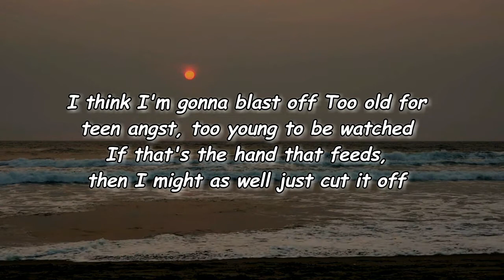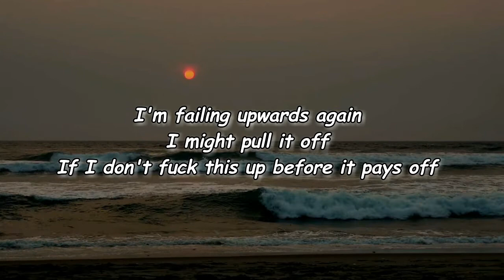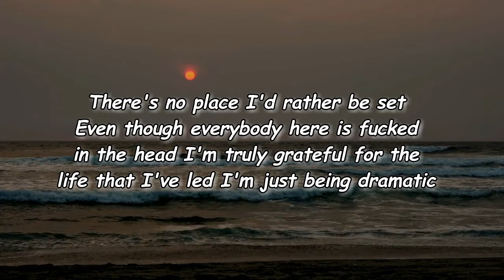PUP - PUPTHEBAND Inc. Is Filing for Bankruptcy (Lyrics)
PUPTHEBAND Inc. Is Filing for Bankruptcy by PUP
Album: THE UNRAVELING OF PUPTHEBAND

PUPTHEBAND Inc. Is Filing for Bankruptcy Lyrics:

I think I'm gonna blast off
Too old for teen angst, too young to be watched
If that's the hand that feeds, then I might as well just cut it off
I used to be reckless and too broke to eat
Now all of my friends have bidets in their ensuites
Burn every bridge, they said, "You're done in this town"
Yeah, how's that working out?
I'm failing upwards again
I might pull it off
If I don't fuck this up before it pays off
So you're selling insurance?
That's so inspiring
Give me two more years, let me know if you're hiring
I'll be honest, it felt pretty great
The free shoes and the critical acclaim
I sold those Nikes, I bought a new guitar case
It's called protecting your investments
There's no place I'd rather be instead
Even though everybody here is fucked in the head
I'm truly grateful for the life that I've led
I'm just being dramatic
And failing upwards again